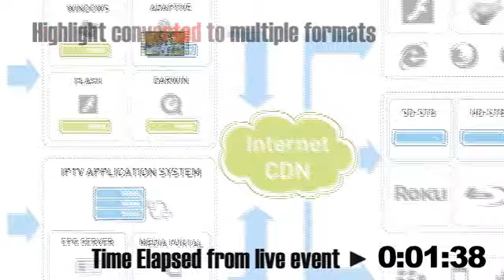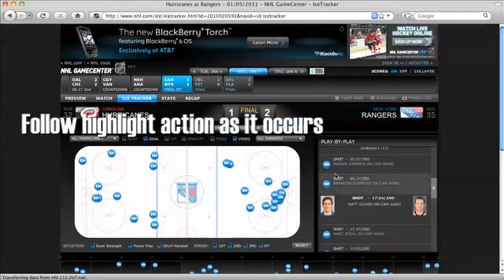NeuLion Live Editor Demo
Deliver Live Sports Highlights up to two minutes after the live action to any device any where in the world.